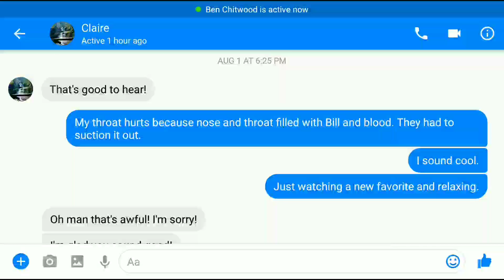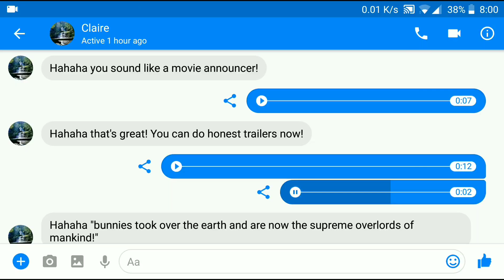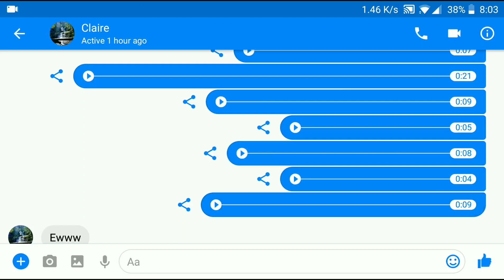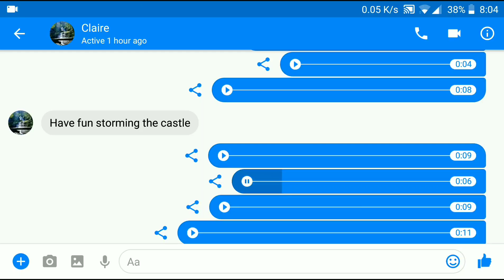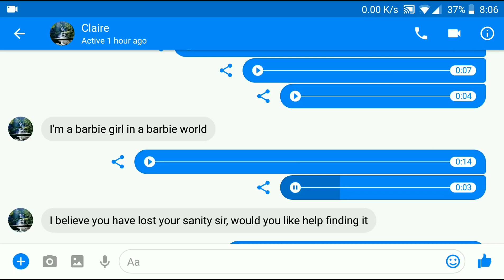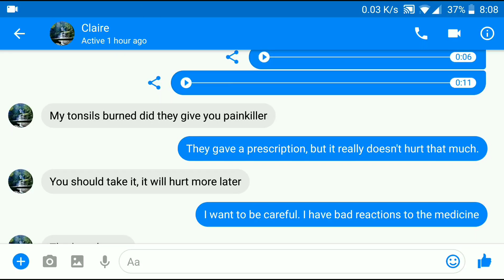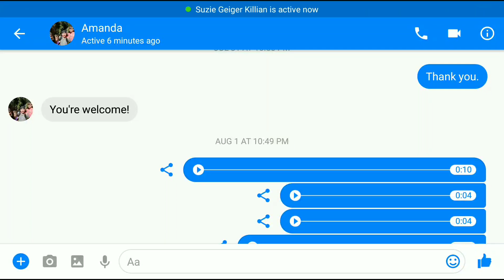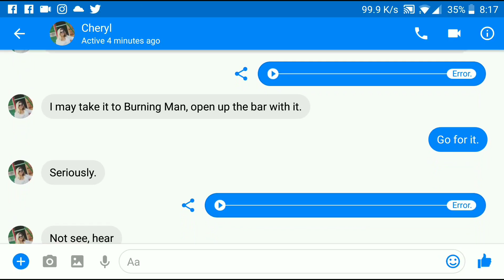My Voice was Awesome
I was away from videos because I had back surgery, and then lost my voice. The one day I still had a voice I recorded stuff for friends.

It's a tradition at NBC when anyone has a messed up voice to say weird things. So I did it for friends. Enjoy.